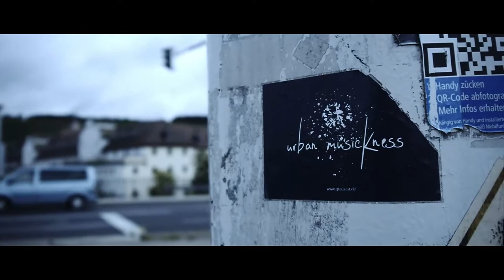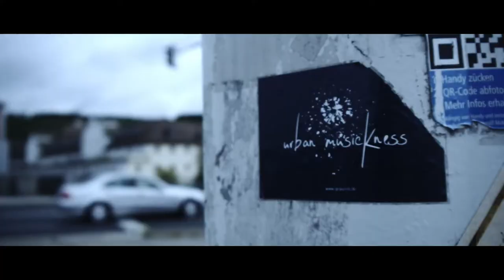Architekt der Beatz - § 404